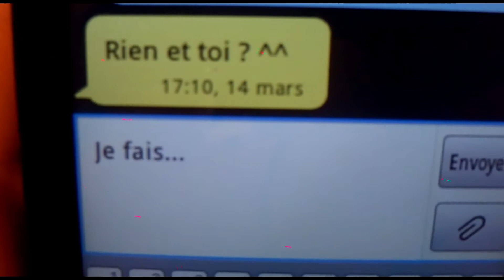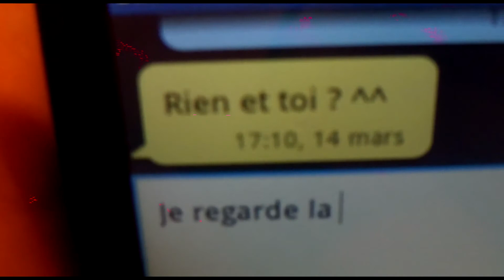L31 - Les Toilettes [ENG SUB]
S'il y a bien un endroit ou on est tous obliger d'y aller même si de temps en temps ça peut nous répugner, non je ne parle pas de l'école mais bien des toilettes!!!

Sérieux il y a encore des gens qui lisent les descriptions??